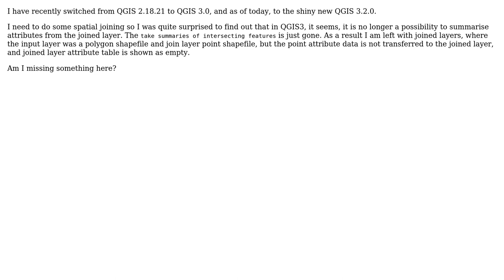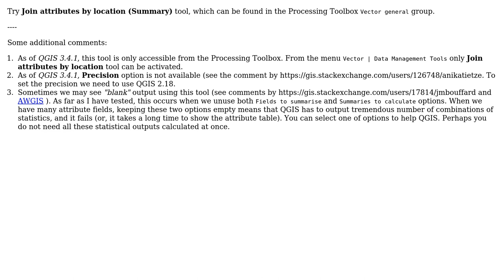GIS: Where are the attribute summaries in Join Attributes by Location in QGIS 3.2.0?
With thanks & praise to God, and with thanks to the many people who have made this project possible! | Content (except music & images) licensed under CC BY-SA | Music | Images & others | With thanks to user Vesanen user Kazuhito user Andre Silva and the Stack Exchange Network Trademarks are property of their respective owners. You are responsible for your own actions.